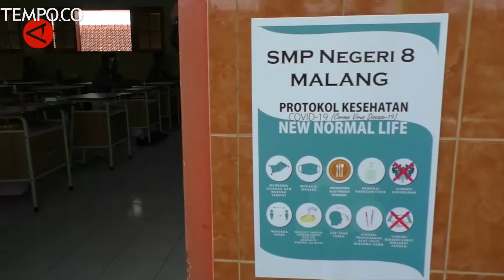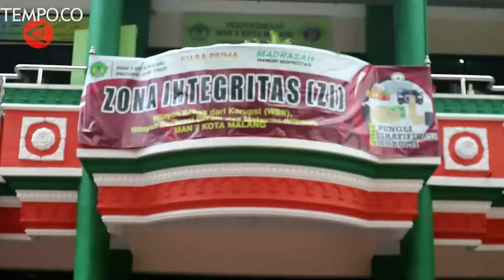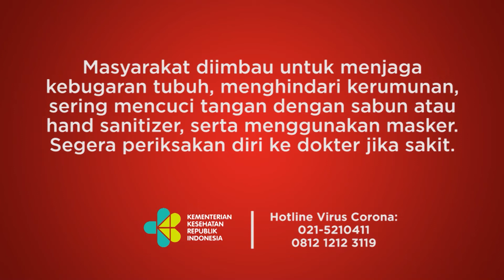Meningkatnya Penyebaran Covid 19, Pemkot Malang Hentikan PTM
TEMPO.CO - Wali Kota Malang, Sutiaji memutuskan menghentikan pelaksanaan Pembelajaran Tatap Muka (PTM) Terbatas 50 persen di semua jenjang pendidikan mulai Senin (14/2), dilanjutkan dengan Pembelajaran Jarak Jauh (PJJ). Keputusan itu menyusul terus meningkatnya kasus COVID-19 dan terjadinya klaster sekolah. (Syaiful Afandi/Fahrul Marwansyah/Nusantara Mulkan)